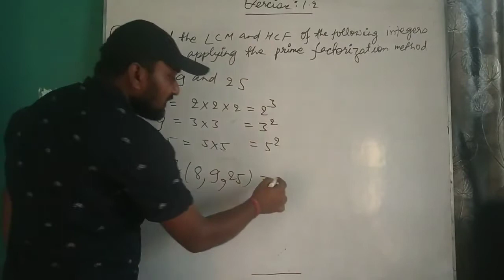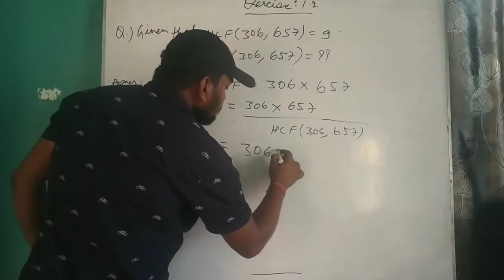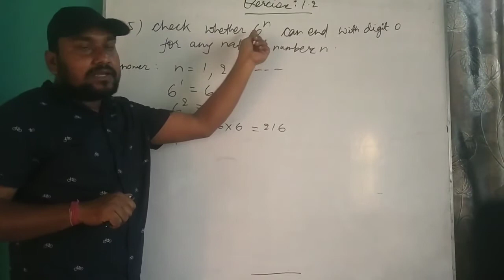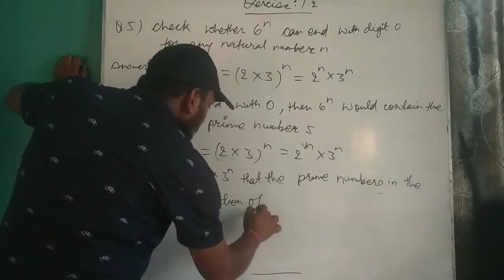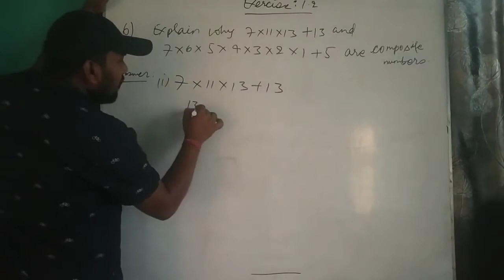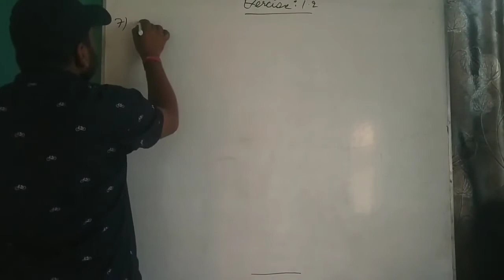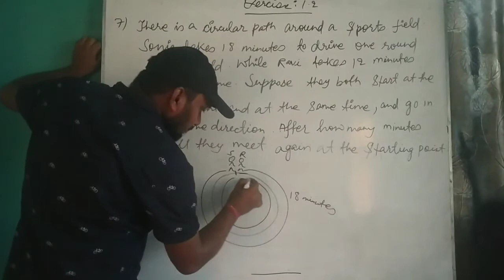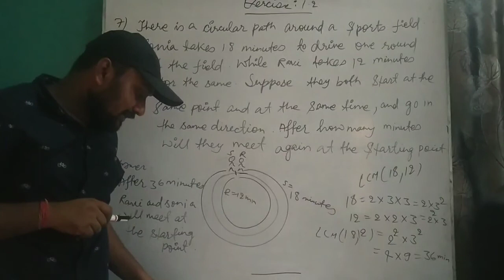Real Numbers | 10th Cbse + Foundation | Part-9 | By Rajan Ranjan Sir | IITIAN